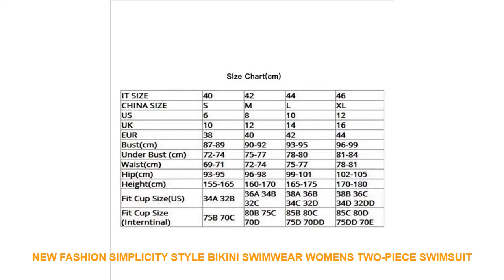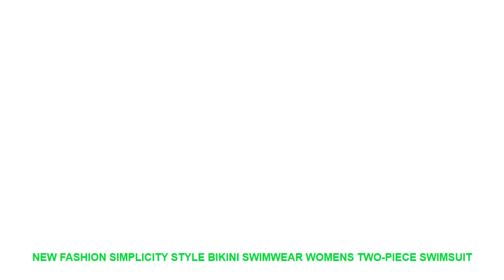New Fashion Simplicity Style Bikini Swimwear Womens Two-piece Swimsuit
Review New Fashion Simplicity Style Bikini Swimwear Womens Two-piece Swimsuit Striped Bikini Bathing Suit For All Water Activities with FREE Worldwide Shipping!  Check Discount Offer

Others Sports Clothing Youtube Videos :
Sexy Leopard Bikini Set One Piece Deep V Bandage Cross Back Swimwear Women Push Up Backless Summer Swimsuit Female Swim Suit New =
Bikini Swimsuit Women Swimwear Bathing Suit Sexy Summer Biquini Plus Size Push Up Solid Bikini Set 2019 Female XXL Beachwear =
Woman Sexy Sling Backless Tight Sports Vest Gym Workout Tank Tops Inner Chest Pad Running Shockproof Vest Breathable Yoga Vest =
Swimwear 2019 Female One-Piece Swimsuit Women Bodysuit Sexy Bandage Backless Pleated Bathing Beach Party Sunbathing New Solid =
Football Jersey Long Sleeve Casual Set Custom Adult Football Jersey Sweatshirt Long Sleeve Set Uniform Sports Running Set =